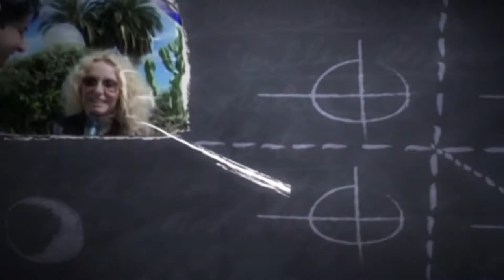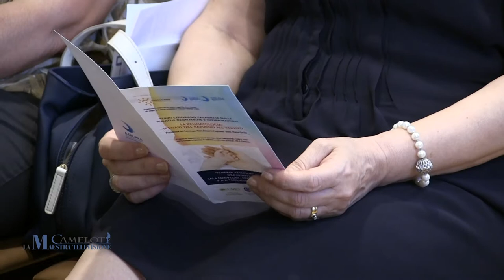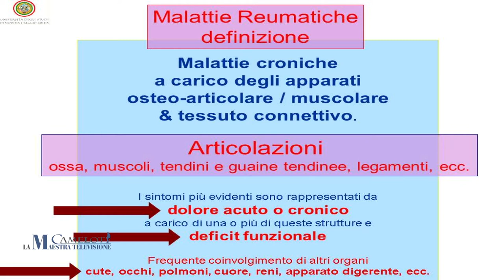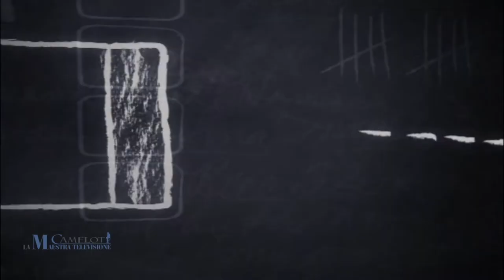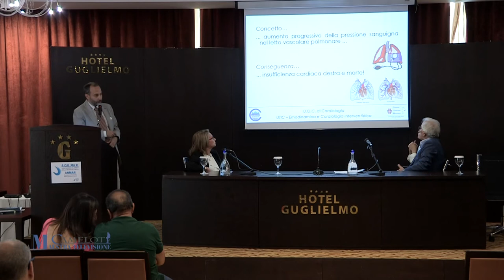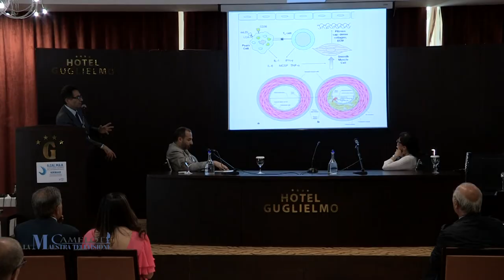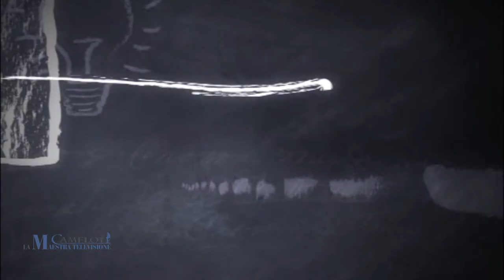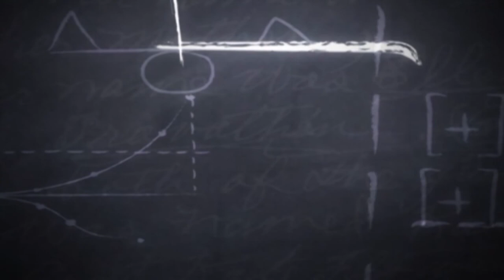CAMELOT LA MAESTRA TELEVISIONE - LA REUMATOLOGIA: SCENARI, DAL BAMBINO ALL'ADULTO